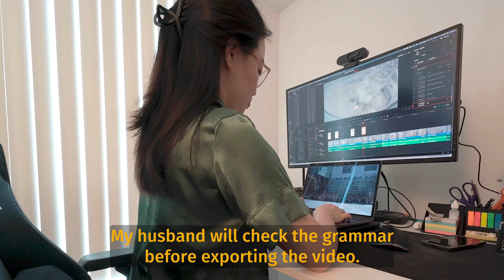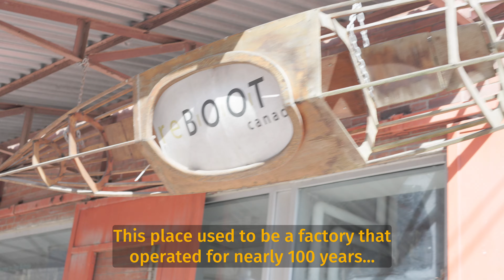Toronto Diaries | Filming a baking vlog, a lot of work but I like it!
Bật CC để chon phụ đề tiếng Việt nha!

Let's watch me filming one of my baking vlog today.
Here is the full video link of the Donut with Lemon Cream Filling:

Pillowy Donuts with Velvety Lemon Cream Filling | How to make them at home

We also went to a park in downtown for a walk and got pretty view of the city from the lookout.

0:00 - Intro
0:23 - BTS of baking vlog
04:14 - Evergreen Brick Works

*Equipment:
RF35mm f1.8 IS STM
RF24-105 f4L IS USM
Fujifilm X100v